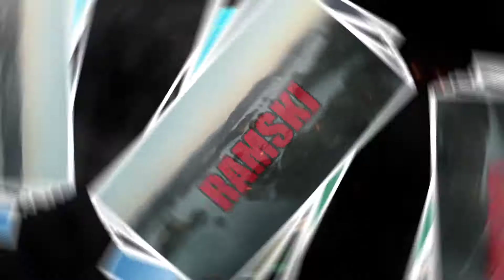Kiel Canal Lock Germany | North Sea Side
Ramski Kiram

The canal, built between 1887 and 1895, initially served German military needs by eliminating the necessity for ships to travel northward around the Danish peninsula. It was enlarged between 1907 and 1914 to accommodate large naval ships.